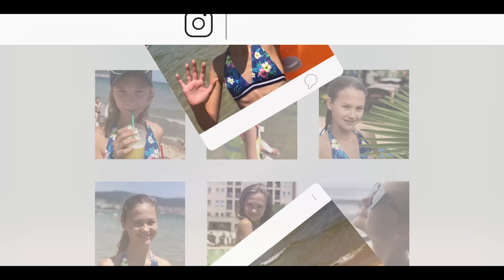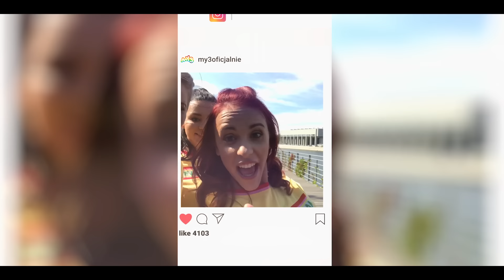My3 - IBFF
"Piosenka ""IBFF"" to jeden z utworów, który znajdzie się na trzeciej płycie zespołu My3. Premiera albumu zaplanowana jest na jesień 2018.

Muzyka: Marcin Kindla, Łukasz Drozd, Lumali, Liko, Igor Nurczyński
Słowa: Hanna Hołek, Lumali, Liko, Igor Nurczyński
Mix/Mastering: Łukasz Drozd / MAMAMUSICstudio

Pomoc organizacyjna: Vooyeck

IBFF 1: Lila Margol
IBFF 2: Maura Margol

Stylizacja: Iwona „Stonka” Skrzypczak, Julia Skrzypczak
Charakteryzacja: Olga Zięba
Fryzury: Justyna Buła
Project management: Igor Nurczyński
Marketing supervisor: Izabela Grzech
Kierownictwo artystyczne: Hanna Hołek
Content management: Edyta Antoniewicz, Konrad Leszczyński
Kierownictwo produkcji Tako Media: Anna Sambor
Choreografia: Andrzej Starowicz
Asystent choreografa: Daria Jasińska
Tancerze: Wiktoria Dąbrowska, Zuzanna Mróz, Nikola Ozarska, Kaja Stupak, Pola Stupak, Natalia Urbańska, Maja Zimierska

Serdecznie dziękujemy firmie Spin Master, producentowi Kumi Kreator, za pomoc w realizacji naszego teledysku.

Tekst piosenki:

ZWR1
Gdy czujesz się totalnie sam
A przyjaźń to najlepszy stan
Nie zwlekaj z tym i podziel się
Naciśnij start , zaloguj się !
Ja wierzę , że istnieje gdzieś na świecie
Przyjaciel , który czuje jak Ja
Spotykam go codziennie w internecie
Odległość nie rozdzieli Nas
Stworzę swoją historię
W końcu dasz mi odpowiedź
REF:
Kiedyś Cię odnajdę - IBFF
od jutra i na zawsze - FOREVER FRIENDS
wiem, że Cie odnajdę - IBFF
Razem z Tobą
Już na zawsze
ZWR2
Przy Tobie mam
Totalny luz
Kolejny dzień
Z Tobą na plus
Dziś tylko Ty
Rozumiesz mnie
W wakacje więc
Spotkamy się
Stworzę swoją historię
REF:
Razem z Tobą
Już na zawsze
( zawsze , zawsze ,zawsze …)
REF:
Razem z Tobą
Już na zawsze
Razem z Tobą
Już na zawsze
Na zawsze !